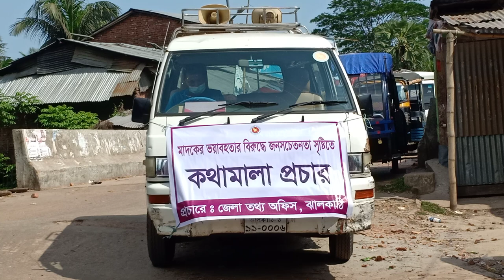মাদকের ভয়াবহতার বিরুদ্ধে জনসচেতনতা সৃষ্টিতে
কথামালা প্রচার